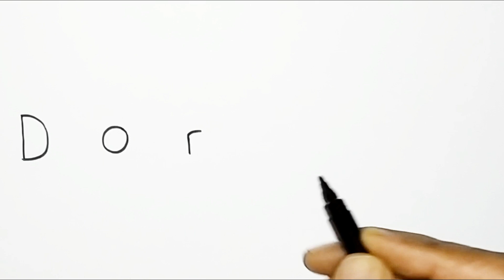DORAEMON, How to turn words DORAEMON into cartoon for kids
How to turn words DORAEMON into cartoon for kids
Drawing DORAEMON